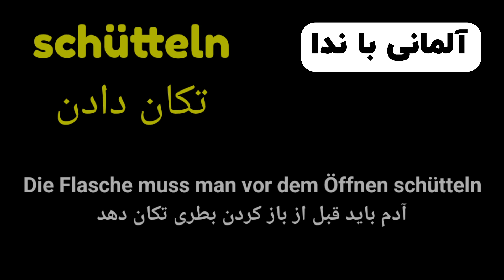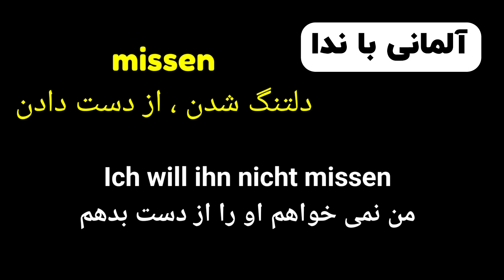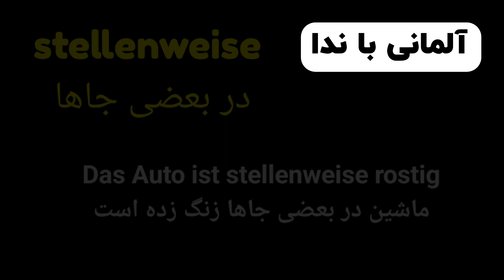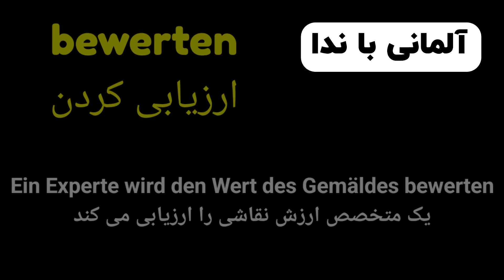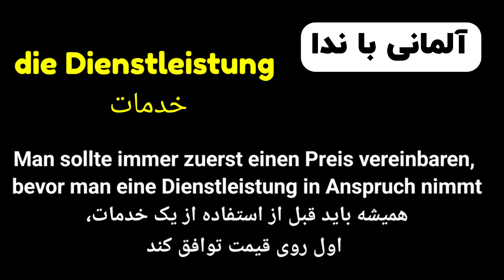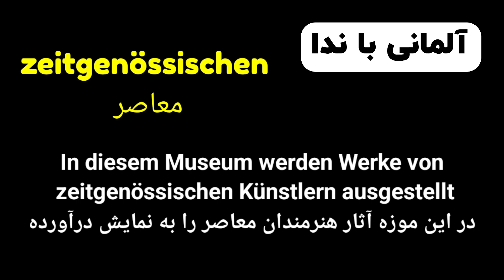قسمت یازدهم 11 ، گنجینه کلمات سطح B2.1 , برگرفته از کتب استاندارد آموزش زبان آلمانی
در کنار هم هستیم با درس یازدهم 11 زبان آلمانی با ندا ، سطح B2.1